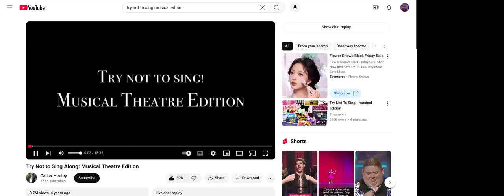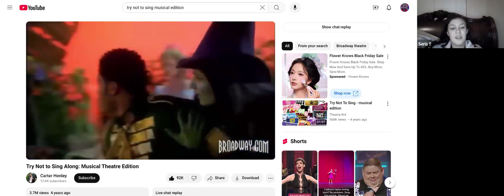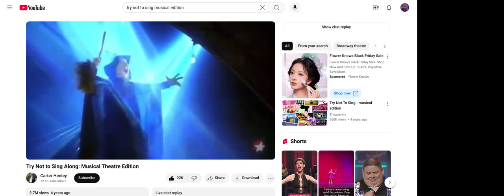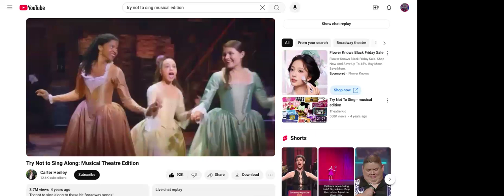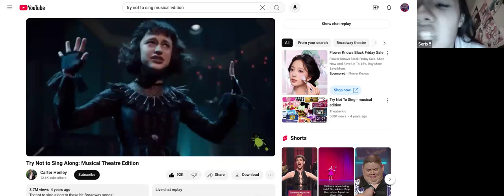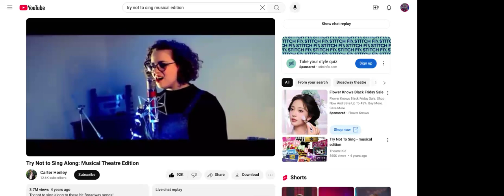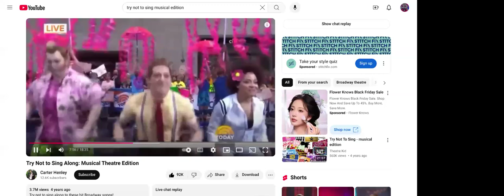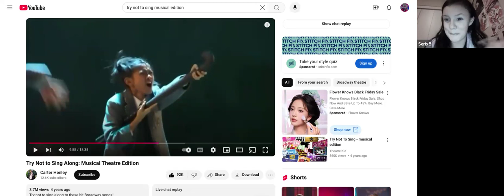Me, and Aschter die...YAY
So Ik you can't see her but I promise, she's the girl in the hot to go video. Her name is Aschter, and it depedends whether or not you'll like her, but if u do, she'll be in more videos!!! I'll try to make more content with her!!!